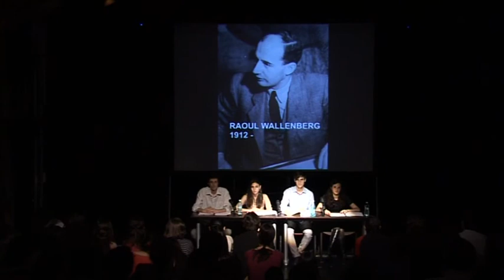Raoul Wallenberg: One Person Can Make a Difference (2) UNATC 15 noiembrie 2013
Spectacol-lectură cu piesa ”După Raoul” de Jenny Nörbeck
UNATC, 15 noiembrie 2013, ora 18.30
Traducere din limba suedeză și lectură scenică: Gabriel David (Studii Americane-Suedeză, promoția 2014), Bogdana Mirea (Engleză-Suedeză promoția 2014), Florinel Frătică (Engleză-Suedeză promoția 2014) și Petra Antonia Binder (Germană-Suedeză promoția 2014)
În cadrul proiectului ”Raoul Wallenberg: One Person Can Make A Difference” (coordonator Carmen Vioreanu)
Finanțat de Svenska Institutet Stockholm
Un proiect al Universității din București